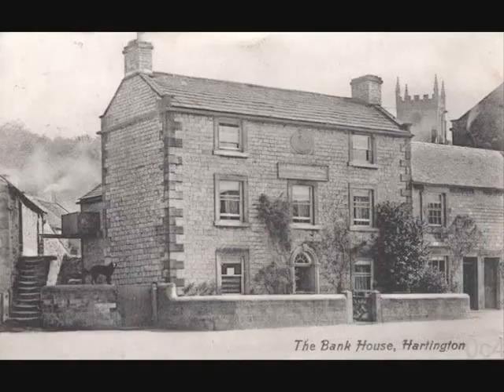HARTINGTON ENGLAND throughout time